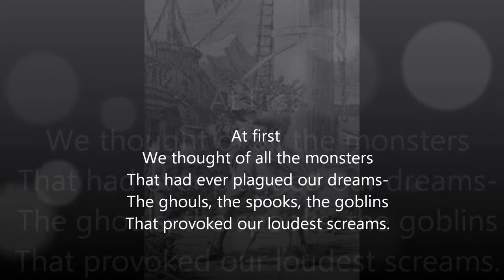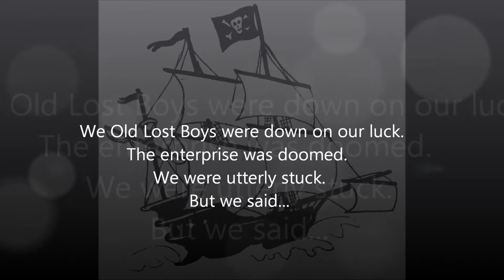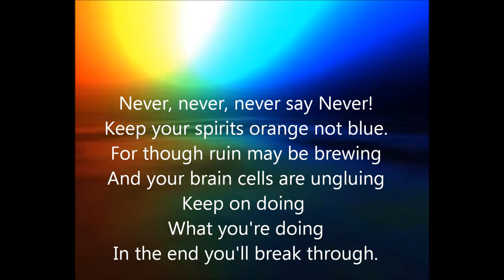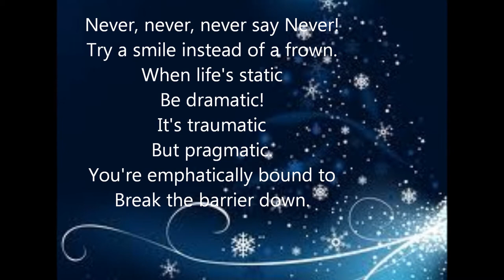Never Never Never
From 'The Return Of Peter Pan' book and lyrics by Shaun McKenna and music by Stephen Keeling. In the song the Old Lost Boys once again think of a way to defeat Captain Hook.
Piano/Composer Demo sung by Stephen Keeling.